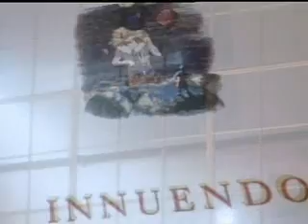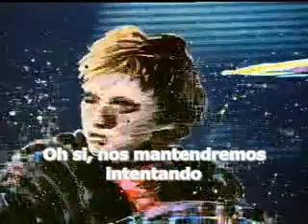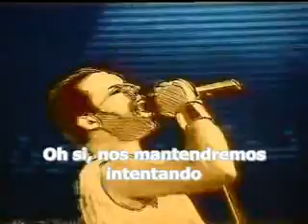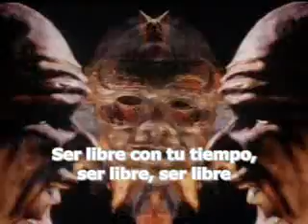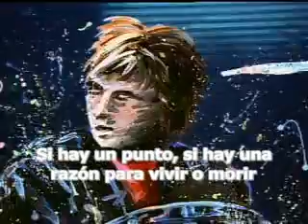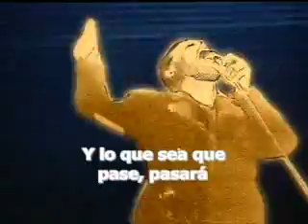Queen - Innuendo traducida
Queen Productions Ltd. under exclusive licence to Universal International Music BV

Queen innuendo (1991) traducida al español